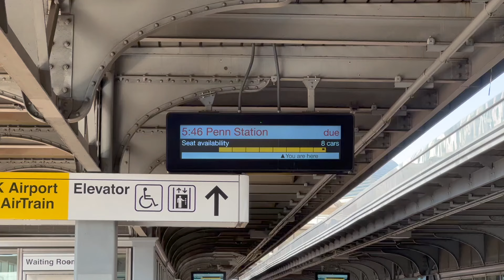WWE FRIDAY NIGHT SMACKDOWN | MADISON SQUARE GARDEN | JUNE 28, 2024 (1/2)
MATCHES:
JADE CARGILL VS. TIFFANY STRATTON VS. CANDICE LERAE
LOGAN PAUL VS. SANTOS ESCOBAR VS. LA KNIGHT
NAOMI VS. BLAIR DAVENPORT VS. INDI HARTWELL